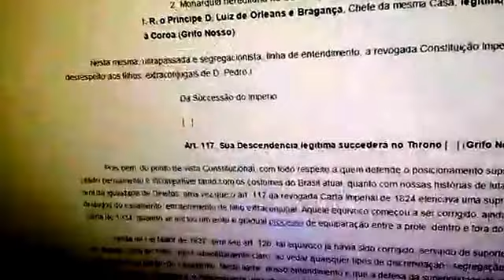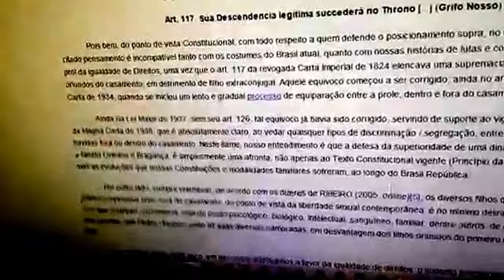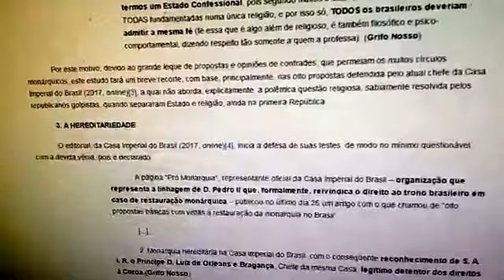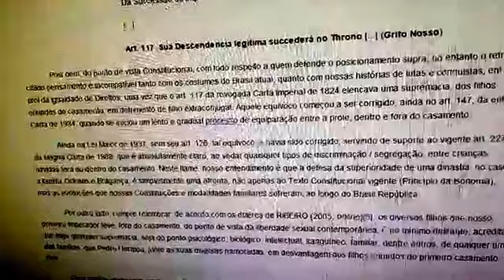Artigo chocante sobre inconstitucionalidade da Monarquia no Brasil. Comente!